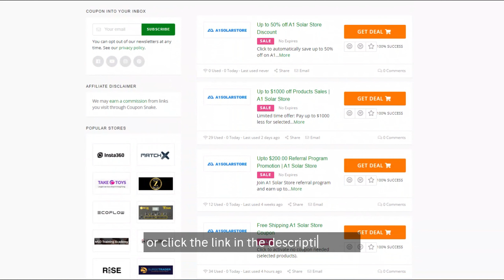A1 Solar Store | #1 Solar Panel Store in USA | Get 50% off Coupon Code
Embrace the power of solar energy with A1 Solar Store! ☀️ From sleek panels to reliable inverters and everything in between, they got all your renewable energy needs covered. Join the green revolution today and make a positive impact on the planet with their top-notch products! 🌍 RenewableEnergy GoSolar 🏷 Get Up to 50% off A1 Solar Store Discount ➤

✔ Our CouponSnake.com team provides the latest A1 Solar Store coupon and discount codes. We offer coupons to more than 50+ shop categories. You can find 10,000+ available vouchers on your favorite online stores.
✔ Save money with all available A1 Solar Store promos, including our exclusive discount code.
✔ On our website, click GET CODE or GET DEAL and claim A1 Solar Store coupon.
✔ We listed about 5000 stores on CouponSnake site. A1 Solar Store discount codes are available too.